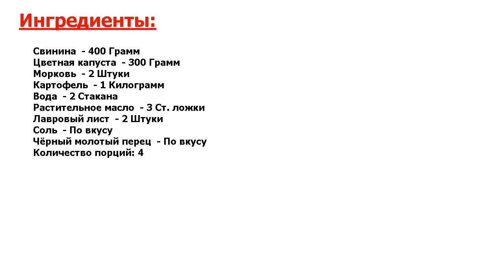★ЭТО НЕЧТО.★ ЦВЕТНАЯ КАПУСТА СО СВИНИНОЙ В МУЛЬТИВАРКЕ ★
★Восхитительное блюдо● Я всегда делаю так: если не знаю, что приготовить на ужин своей семье, то просто смешиваю разные овощи с мясом, специями и кладу это в мультиварку● Ставлю режим Тушение — и получается новое блюдо●